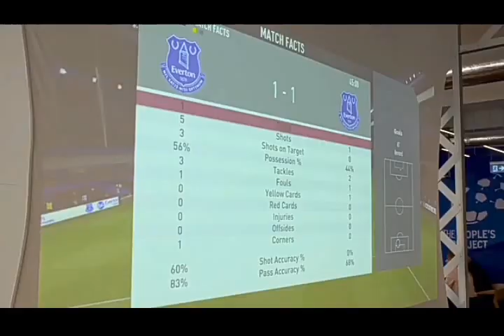Calvert-Lewin Vrs Holgate on FIFA 20 who wins 🤩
A FIFA 20 battle experience between Calvert- Lewin and Holgate.